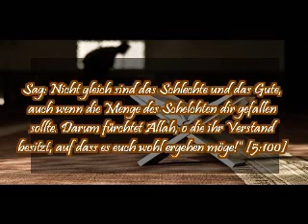38 Messerstiche!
Ich bitte um Vergebung für die Rechtschreibfehler & Übersetzungsfehler. Falls jemandem was auffällt, inshAllah bescheid sagen.